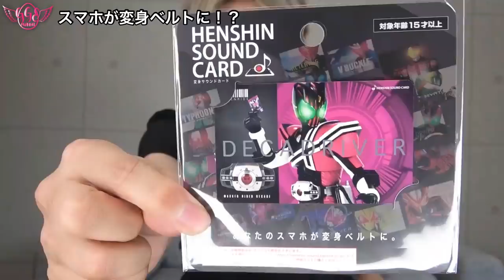【レビュー】スマートフォンでディケイドに変身できるらしい【変身サウンドカード】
動画編集
 手塚早愛